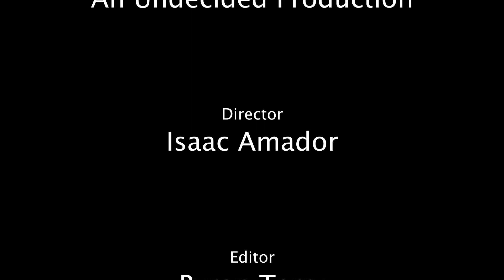Dear Library - Voices of the West Vernal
By: Byron and Isaac

Created during the Voices of the West trip in Vernal Utah, June 2021